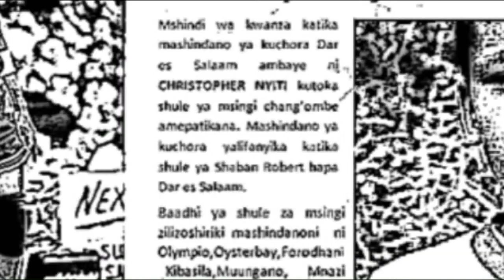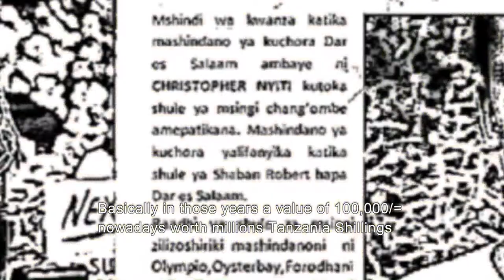CHRISTOPHER NYITI Documentary: THE ART MAN - EARLY LIFE AND CAREER: PART 2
PART 2
DRAWING TECHNIQUES AND TALENT DEVELOPMENT PROCESS
At the age of 10 he had an exceptional natural skill to draw hyper-photorealistic drawings such that many people can distinguish his and see his style.
At the age of 7 to 10 years old, he started to design his own techniques namely;-
1. Social learning – seeing and creating imagination and finish it on paper
2. Photographic memory - seeing and storing pictures in his brain and draw the later on paper.
Christopher nyiti did not go to the School of Art. He quarrelled and refused to go to school to learn drawings as he was recommended he didn’t need extra classed for drawing. School of art had elderly people there were no child of his age there.

1990 ART COMPETITIONS.
In 1990 things started to go faster and very quickly. He entered deep competitions for art.  Created strokes of pictures instantly to create only things that look like good art. Won prizes and trophies with money. At this age people considered him as a professional illustrator, an amateur, cartoonist, satirical artist and graphic man.